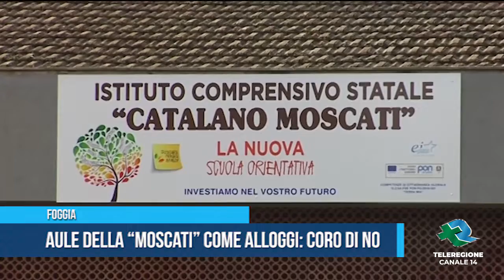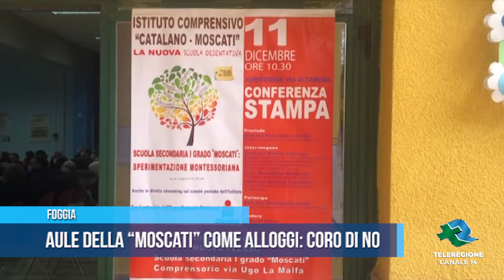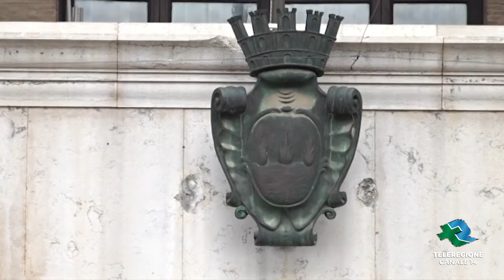FOGGIA Aule della “Moscati” come alloggi coro di no TG TELEREGIONE 30 12 2021